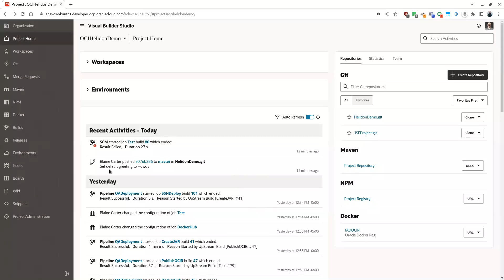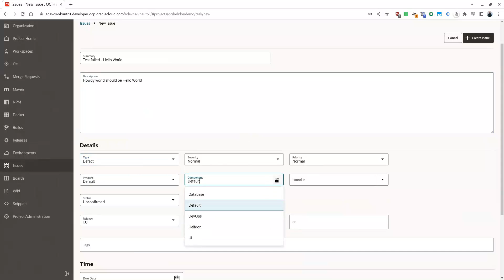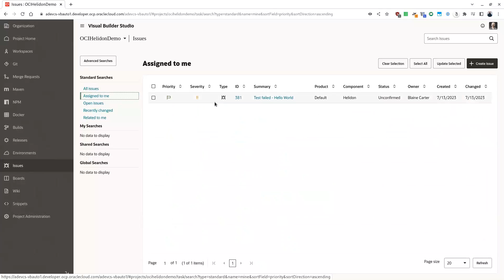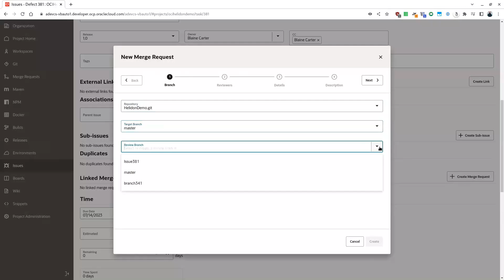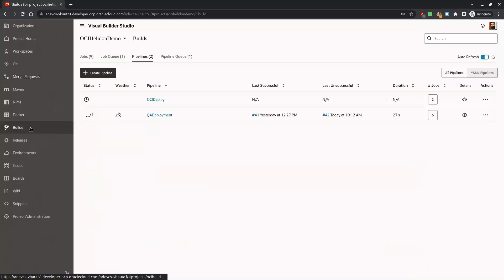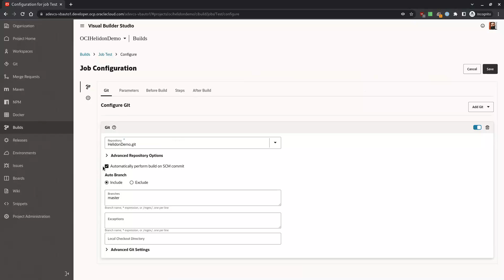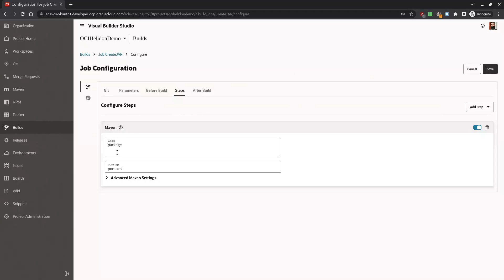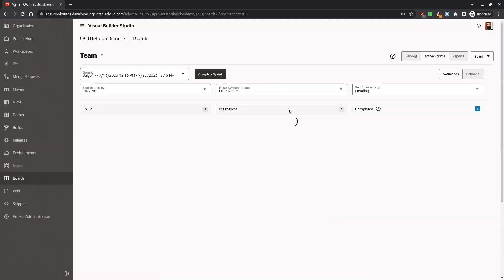Visual Builder Studio Overview - Agile and DevOps Platform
Manage development teams, source code, and deployment with Oracle Visual Builder Studio. A complete platform that integrates agile development capabilities with a CI/CD automation